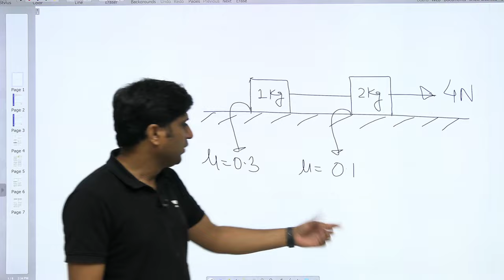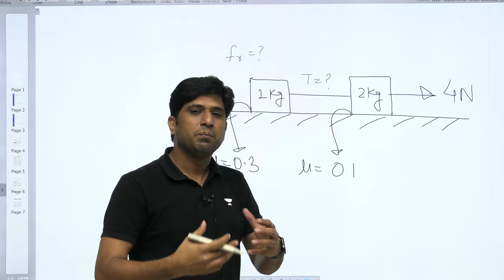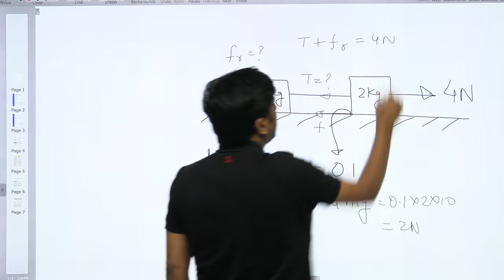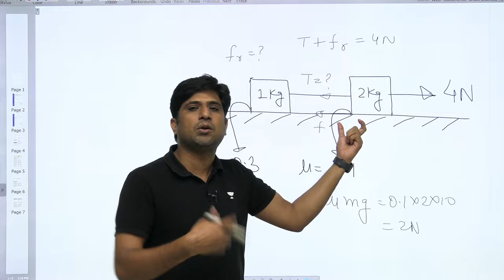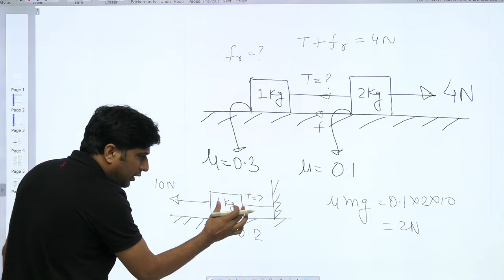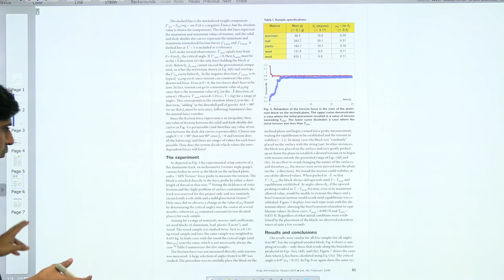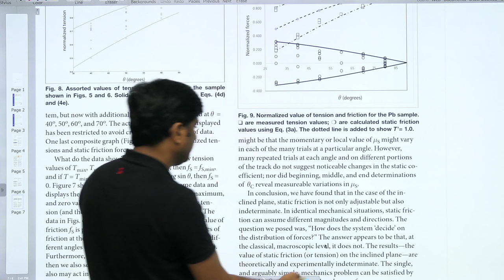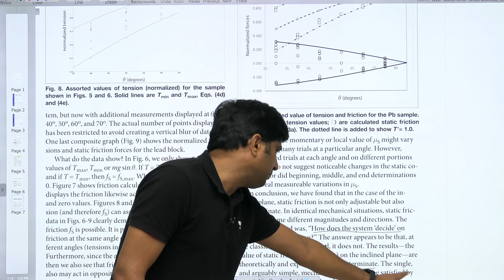Indeterminate form of Tension and Friction | Mohit Bhargava | Physics With Fun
In this video Mohit bhargava is trying to make you understand that what kind of error were we making in the framing of questions in a particular topic also he is going to show you a journal in support to his word do watch the full video to find out more

If you want to be a part of my journey and actually want to enjoy physics Join me on telegram

To view the journal click on the following link